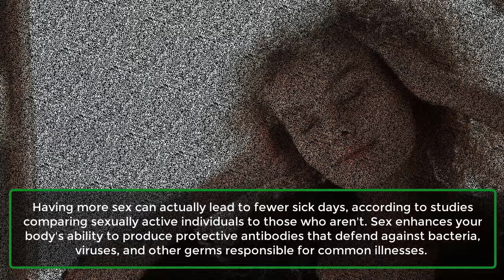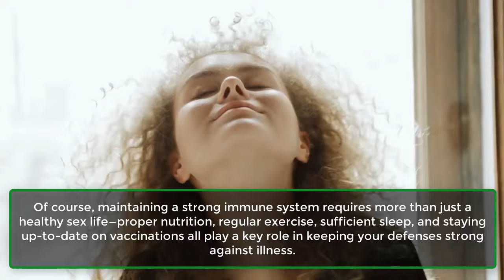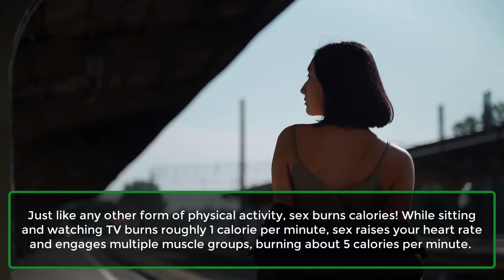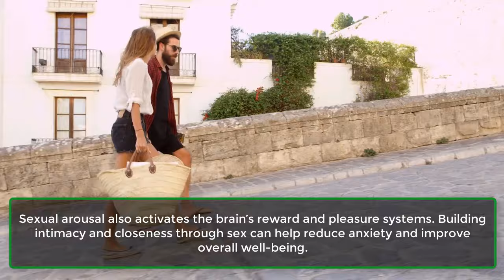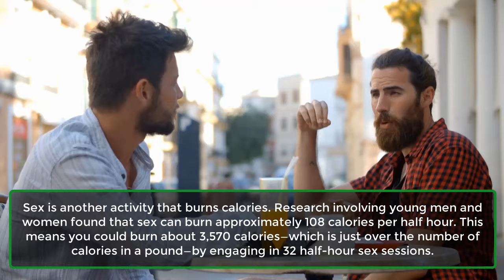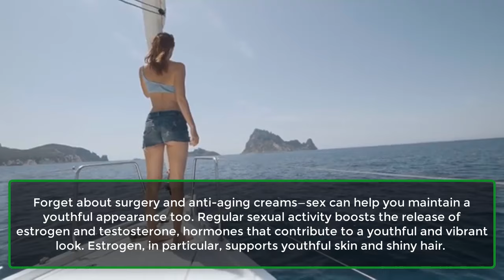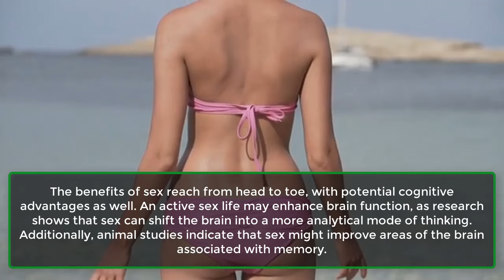Surprising Health Benefits of Sex | From Better Sleep to a Longer Life | Psychology | Awesome Facts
Discover the amazing health benefits of sex beyond just pleasure! In this video, we explore how regular sexual activity can boost your overall well-being and potentially extend your lifespan. Learn how sex can enhance your immune system, improve libido, and even help with bladder control. Find out how it affects blood pressure, burns calories, and supports cardiovascular health. We'll also discuss how sex can relieve stress, alleviate pain, and improve sleep quality. Plus, see how it can contribute to a more youthful appearance and better brain function. Whether you're looking to improve your intimacy or simply stay healthy, the perks of sex are truly remarkable. Don’t miss out on these fascinating insights—watch now!